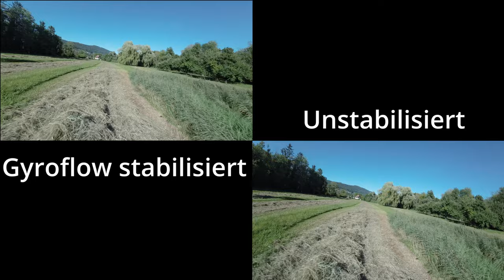DJI O3: Problem gelöst, nach Stabilisierung schlimmer als ohne. Wobbels mit Gyroflow/Rocksteady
Das Problem:
Stabilisiere ich O3 footage, werden komische Erschütterungen hinzugefügt, welche ohne nicht da sind.
Links mit Gyroflow (Eingebaute Stabilisierung RockSteady macht dasselbe) stabilisiert, rechts ohne. Am besten sieht man es an grossem Bildschirm, mit hoher Auflösung.
In der Kurve sieht man es besonders gut, wie smooth der Frame wäre, aber mit der Stabilisierung beginnt es zu wobbeln.

Da es ohne Stabilisierung besser ist, vermute ich das Problem nicht im Frame. Dieser sieht sehr gut aus mit wenigen erschütterungen (AOS3.5)

Die Lösung:
Der FC mit PWM Frequenz hat die O3 welche auf derselben Frequenz arbeit und diese schlecht filtert, gestört. Alle 4 ESC's auf 48kHz gestellt, und das Probem war gelöst. Hier das Lösungbringede Video:
Big thx to @DarrenAllatt  and @seb-depp  welcher mir das Video weitergeleitet hat :-)